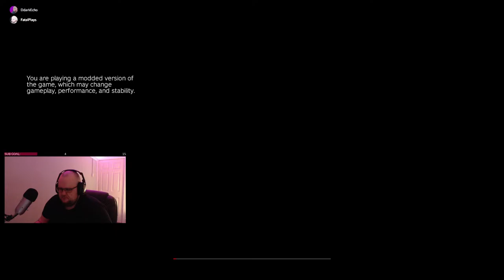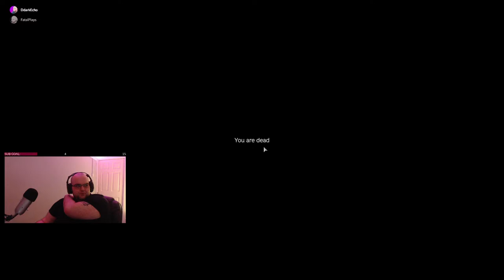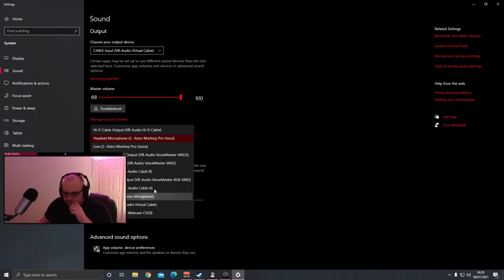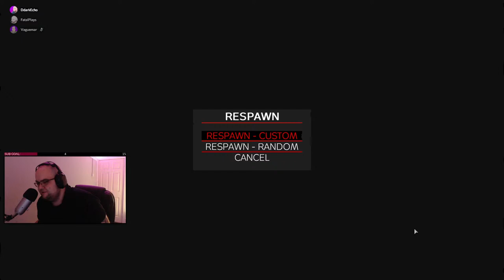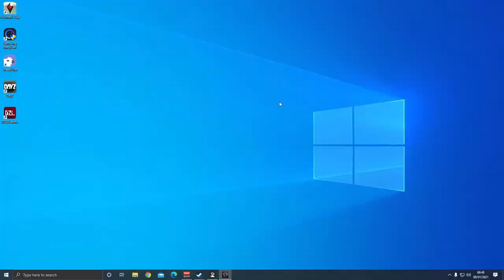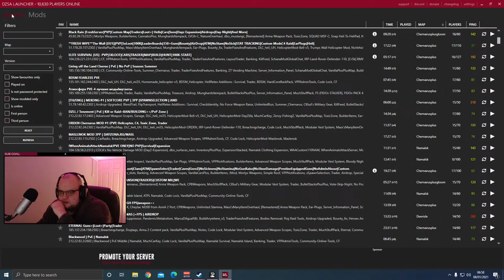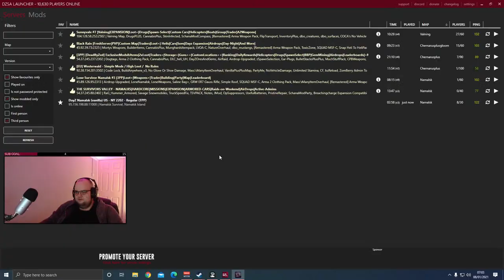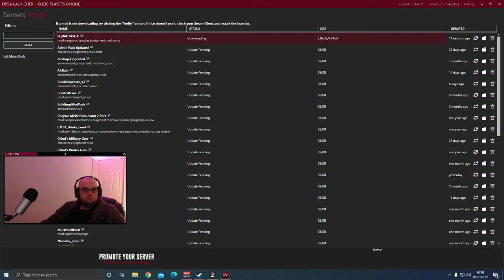Lets Play | Day Z - Namalsk | I have to be the worst player to hit this game